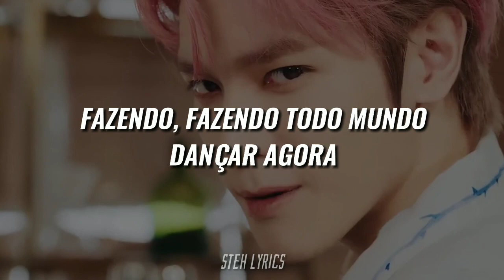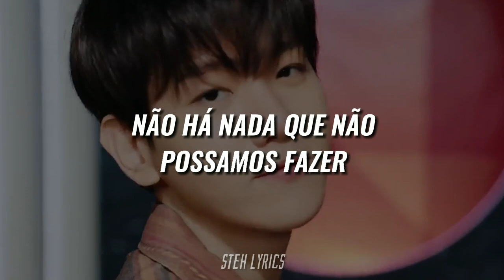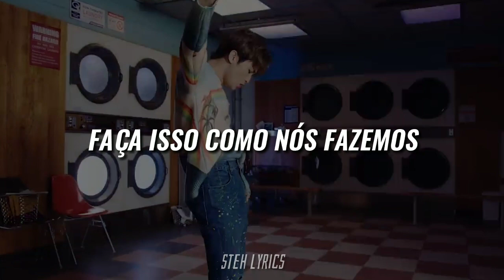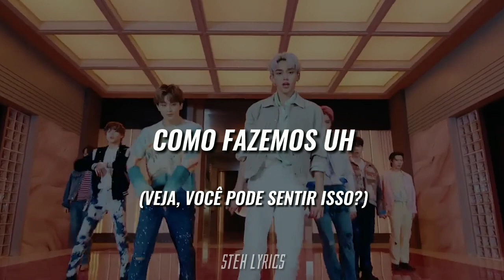SUPERM 슈퍼엠 - 'WE DO' (TRADUÇÃO/LEGENDADO)